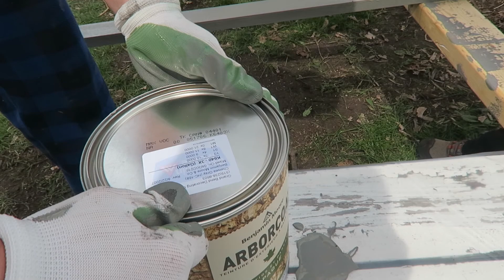Jeffery Cottage Bunkhouse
Jeffery Cottage Shenanigans